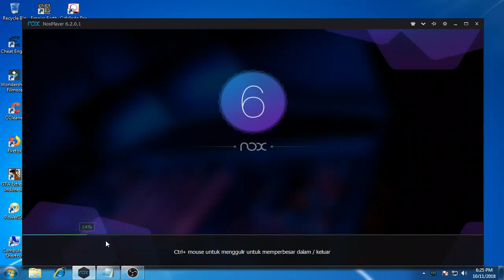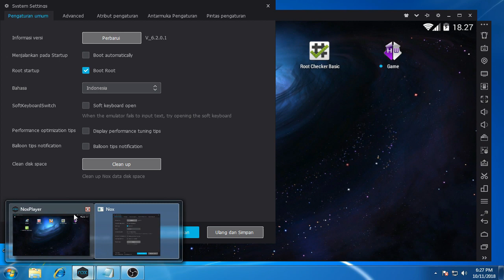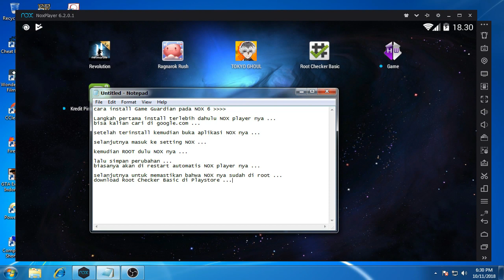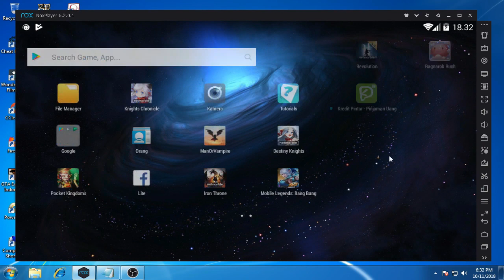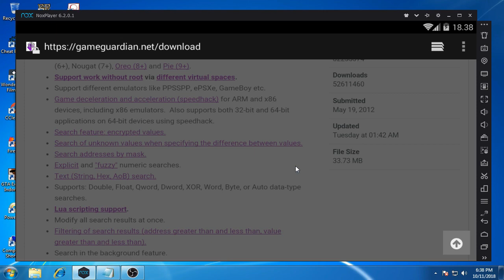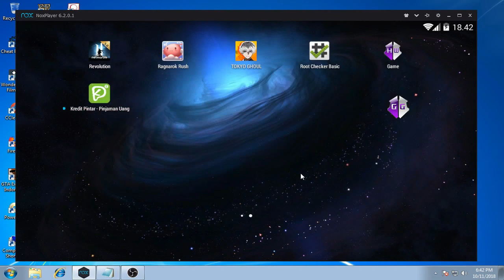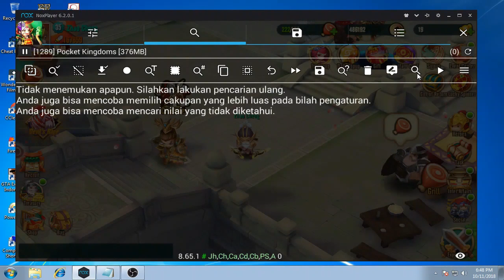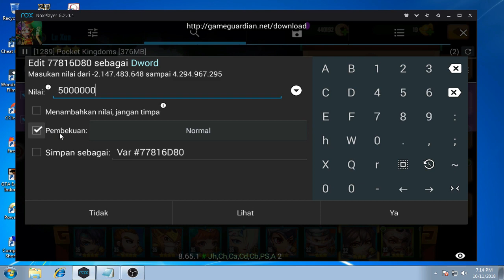Cara Install Game Guardian di emulator NOX V_6.2 [ Tutorial Lengkap ]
Buat Kalian sahabat gamers, yang suka main game android di PC dan masih bingung gimana caranya install GG [ Game Guardian ] di emulator PC kalian ...

saya kasih tutorial lengkap dari awal sampai akhir dan 10000000 % WORK !!!

Selamat mencoba sahabat gamers ^_^